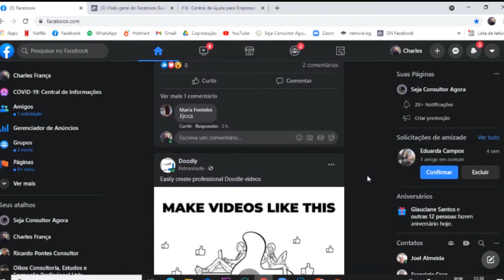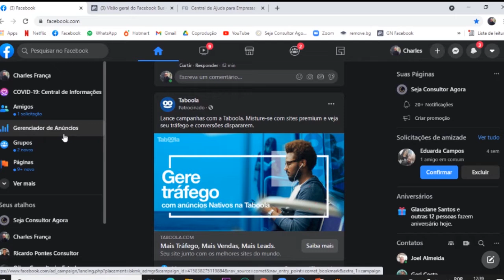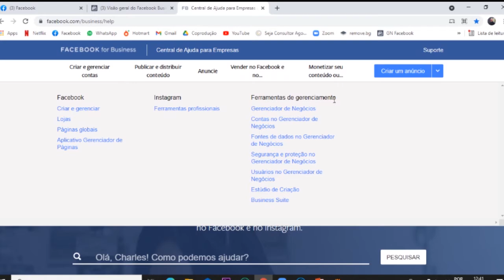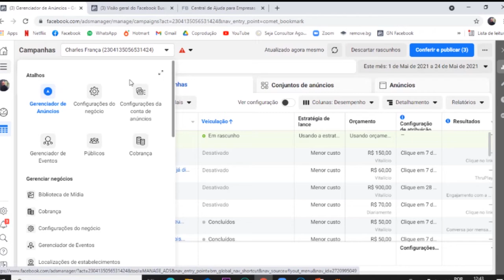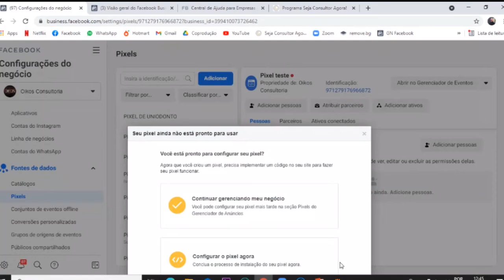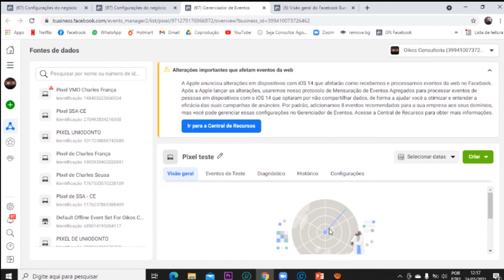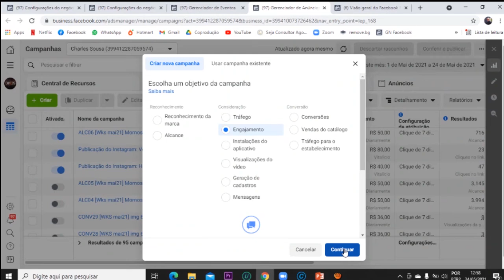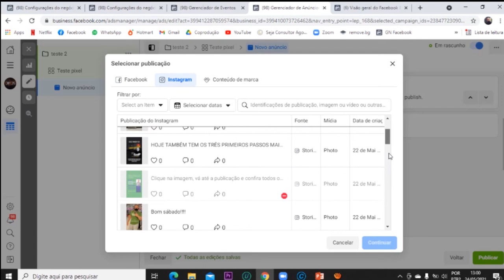COMO INSTALAR O PIXEL DO FACEBOOK 2021 NO SEU SITE